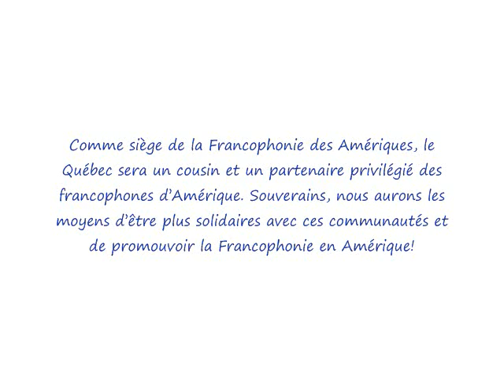Chanson thème du Parti Québécois - 1989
Pourquoi la souveraineté du Québec? Pour l'environnement et la langue française!